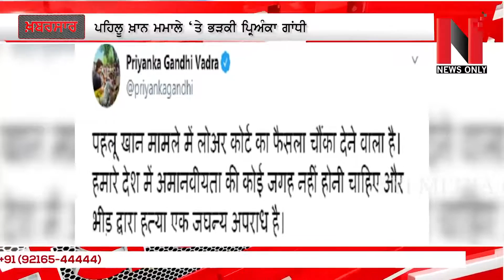ਪਹਿਲੂ ਖ਼ਾਨ ਮਮਾਲੇ ‘ਤੇ ਭੜਕੀ ਪ੍ਰਿਅੰਕਾ ਗਾਂਧੀ ਕੋਰਟ ਦੇ ਫ਼ੈਸਲੇ ‘ਤੇ ਕੀਤੀ ਹੈਰਾਨੀ ਜ਼ਾਹਰ